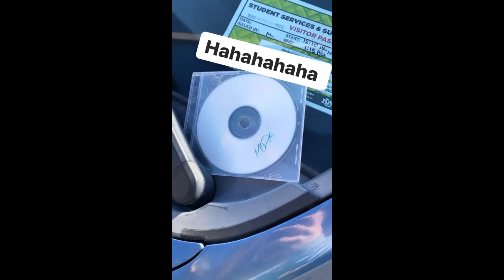vlog + opening up | living with body dysmorphia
hey GUYS sorry this is a little much but I felt as though I should share. I hope this helps others feel less alone in their fight. We are in it together